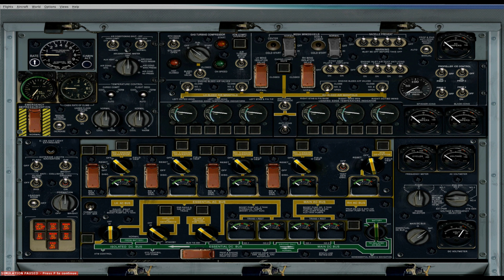DC power application